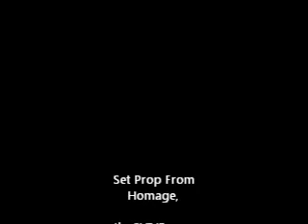Buckeye Empire Film Session "UAB"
Already week 4 in College Football, and my gray hair is already showing from last week's win against Cal.